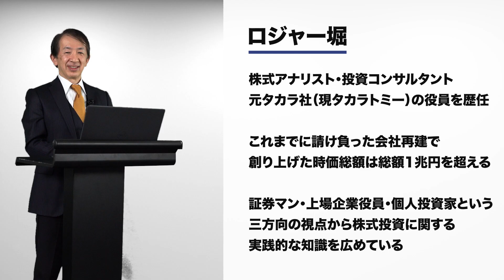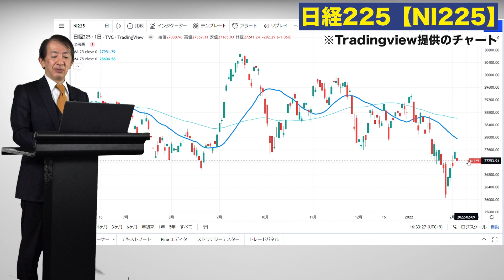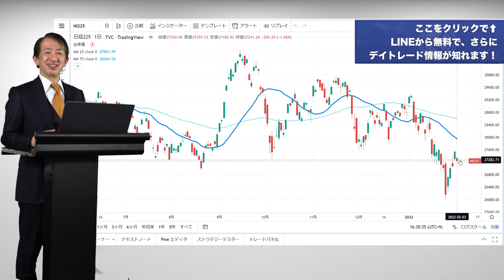最新の日経平均 株価予想【2/7~2/10】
※たった10日で安定収入を稼ぐスキルが身につきます！

株を翌日に持ち越すデイトレード方法が最速で稼ぐ奥義！【オーバーナイトトレードの方法】
元手なんて必要ありません。株式投資は5万からでも余裕で勝てます。

◆ロジャー堀 -Roger Hori-